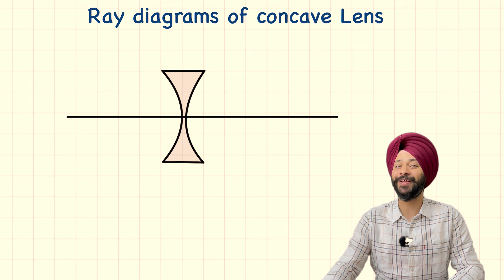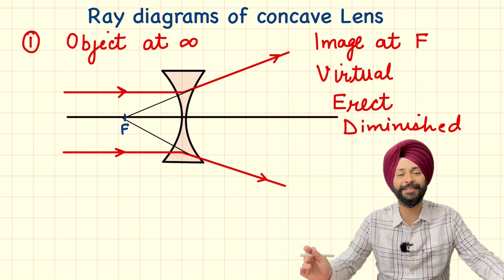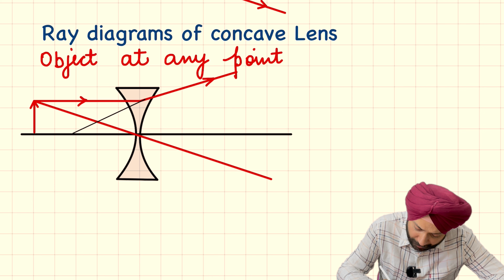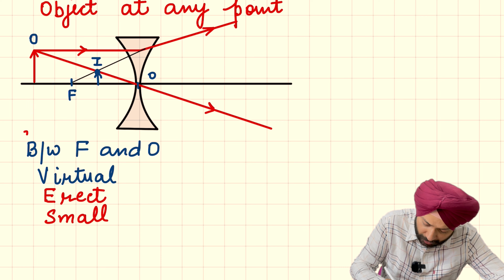Ray Diagrams of Concave Lens Class 10th Science | Gagan Sir